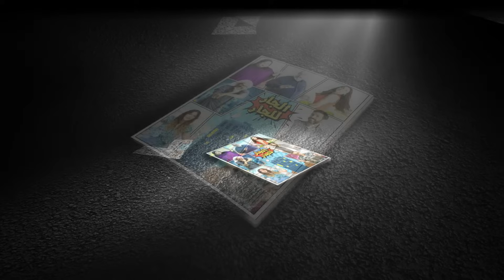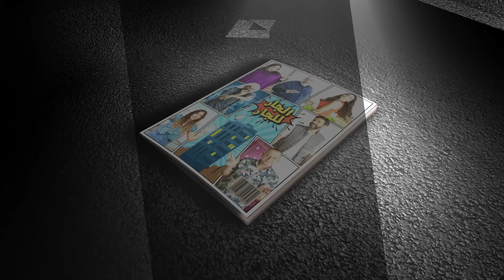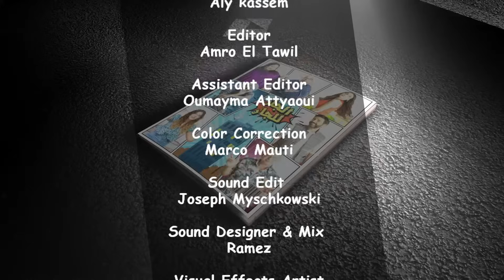Episode 5 Al Jar Lel Jar - 5 مسلسل الجار للجار الحلقة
مسلسل الجار للجار الحلقة 5
Episode 5 Al Jar Lel Jar

في إطار كوميدي، يعيش صلاح رفقة زوجته التي تمتلك الكثير من الطباع السيئة داخل مبنى سكني يضم الكثير من الشخصيات المختلفة والتي تأتي بمفاهيم وعادات مختلفة عن بعضها البعض.